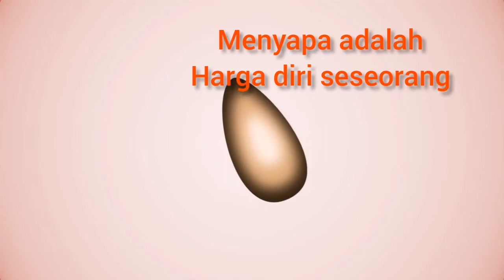Saling menghargai | Pendidikan karakter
Saling menghargai

menyapa merupakan salah satu hal yang menunjukkan bahwa kita mau berinteraksi dgn orang yang ada disekeliling kita.
dalam menyapa kita juga harus memiliki sopan santun kepada siapa pun.

terima kasih,salam sehat.
tabe, maroso.